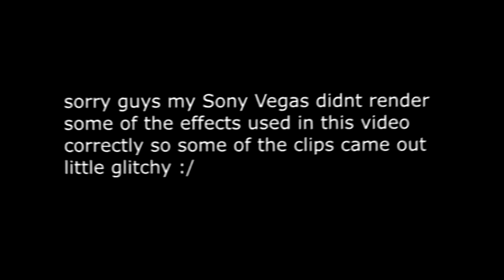AMAZING EDIT!!! - Editing Like Yhitta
feel free to help me by dropping a subscription down below, Every subscriber helps ;)

SONGS:
Jordan Comolli - Alone